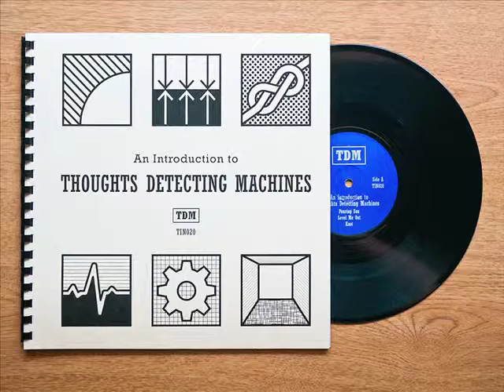This is the Pulse - An Introduction to Thoughts Detecting Machines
Track 4 from the An Introduction to Thoughts Detecting Machines EP. Limited-edition 10" vinyl, CD, downloads and streaming at thoughtsdetectingmachines.com